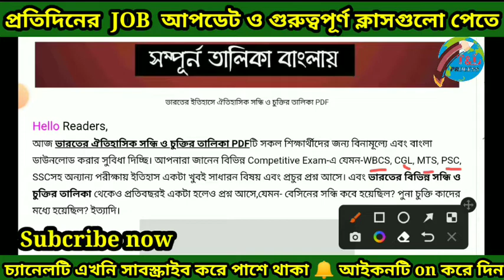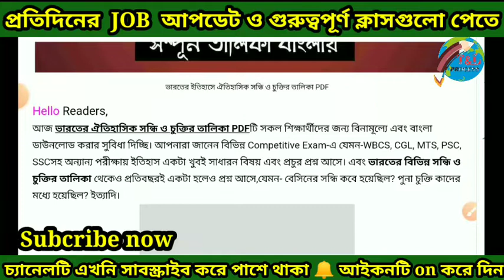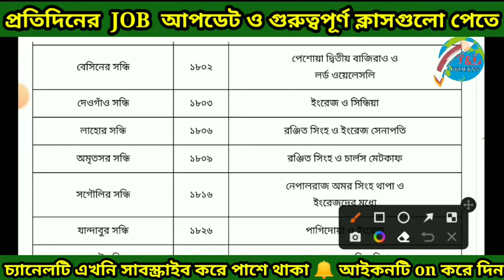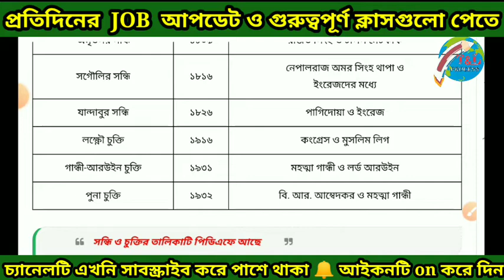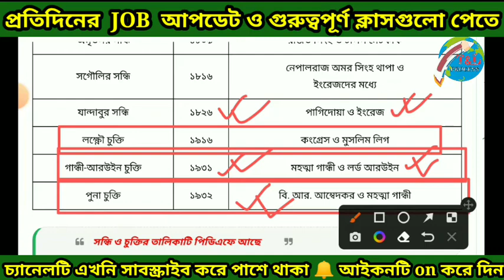ইতিহাসের গুরুত্বপূর্ণ সন্ধি চুক্তি |WBP main exam preparation || Target wbp || general science || GK